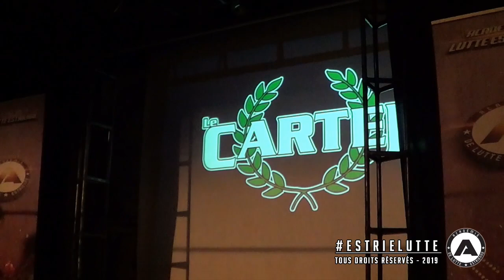Tolérance Zéro 2019 - Loups de mers vs Cartel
Les loups de mer, composé de Pirate pezz et Astaroth blackscale vs Jayden cain & Xplicit, champion du cartel, accompagné de Karl Jepson

Prochain gala :
APOGÉE 8
11 mai 2019
Cégep de Sherbrooke